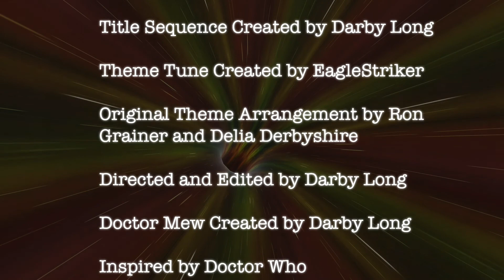Doctor Mew Series 34 Episode 3 Last Resort - Part 1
(Part 1 of 3) The TARDIS lands at a lab with three turtles who are among the remaining survivors of a disease breakout. The gang find something quite suspicious about this. And after some talk, they find that their suspicion was justified.

Credits:
Darby Long (Doctor Mew) (Jolt) (K-9) (Nick) (Title Sequence) (Screenwriter) (Director) (Editor) (Cinematographer)

Eaglestriker (Theme Music)

Delia Derbyshire & Ron Grainer (Original Theme Arrangement)

Jenny Parks (Logo)